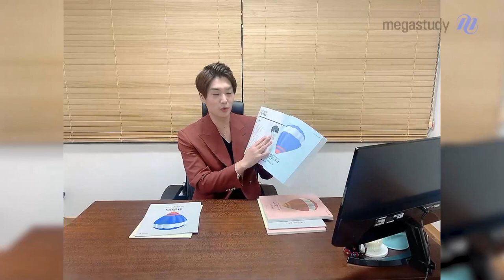[메가스터디] 윤리 김종익쌤 - 종익쌤의 잘 생긴 개념 교재 언박싱★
종익쌤의 잘 생긴 개념 교재 언박싱★

수강생들의 피드백 완벽 반영! 완전히 새로워진 잘 생긴 교재
종익쌤이 언박싱해 드립니다!

하나, 교재 한 권으로 개념 끝!
교재의 크기와 두께를 줄여 휴대성을 높이고, 강의와의 싱크로율까지 높인 알찬 교재 구성

둘, All Color 제작!
All Color로 제작하여 다채로움을 더한 공부할 맛 나는 고퀄리티 교재

셋, 복습노트와 필기노트까지!
스스로 복습 가능한 복습 포인트 북과 강의 판서가 그대로 담긴 필기노트

새로워진 2023 잘 생긴 개념, 지금 바로 종익쌤과 함께 열어볼까요?

- 윤리 김종익 선생님에 대해 더 자세히 알고 싶다면?